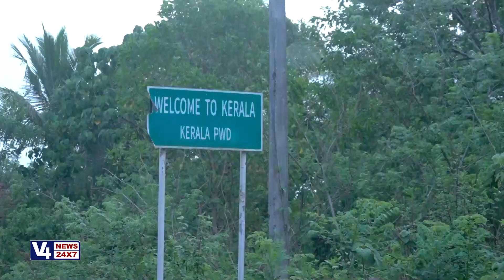SILICON CITY TRAILER || KANNADA SHORT FILM || V4NEWS